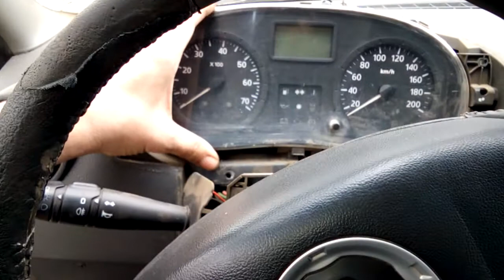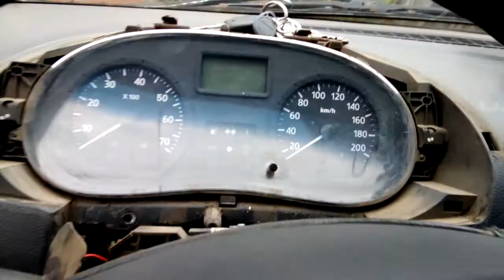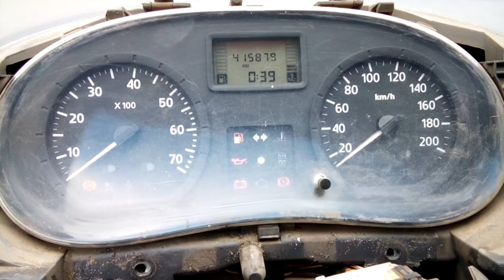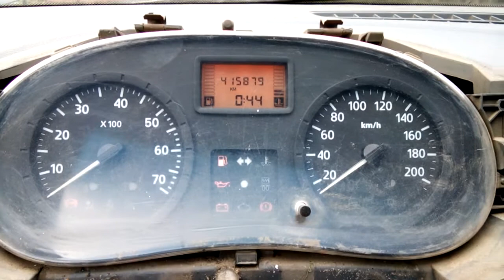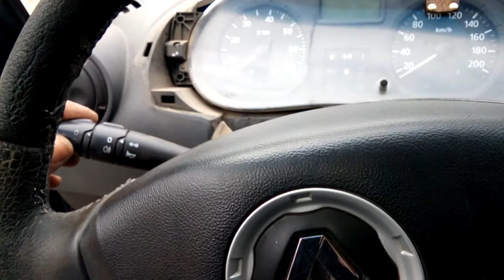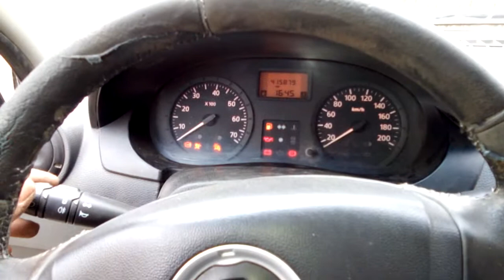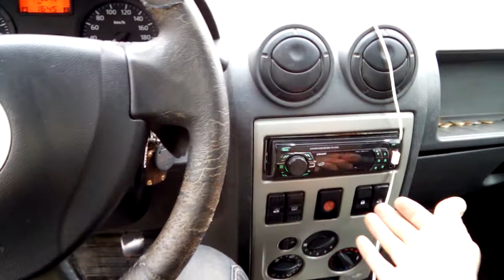Рено Логан / При включении габаритов включается зажигание. Двигатель не глушится с габаритами.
Одна из возможных проблем того,что двигатель не глушится поворотом ключа и работает без ключа зажигания,пока включены габаритные огни. При выключенном зажигании и включённых габаритных огнях включается зажигание,включается бензонасос и работает вся электрика подрулевых переключателей и клавиш стеклоподъёмников.